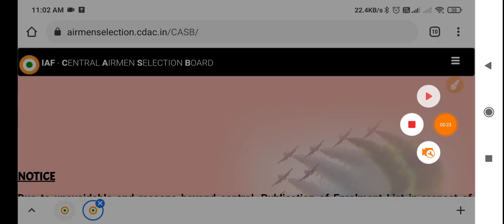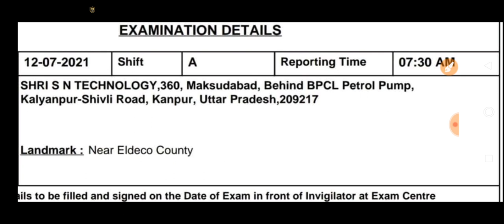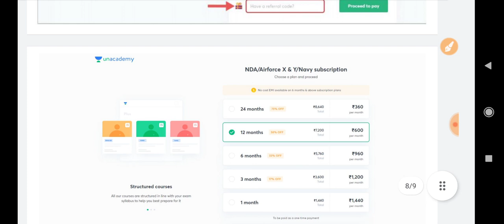Airforce XY Admit Card 2021 Dawnload Here || Airforce XY Group Admit Card dawnload Karo //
Unlock Code :- DFC10

Your queries -
Indian Airforce XY Group Exam 2021, Admit card 2021 release, Important Docomants requirements, Covid-19 Instruction, Exam dress code, Airforce XY Exam Center पर कौन से docomants लेकर जाने है, Airforce exam ke paper me kaise kapde pahnne h, airforce xy group exam me Covid-19 Instruction kya h, airforce Exam me kiraya kon dega, airforce me paper kaise hota h, airforce admit card 2021, airforce admit card full instruction in hindi